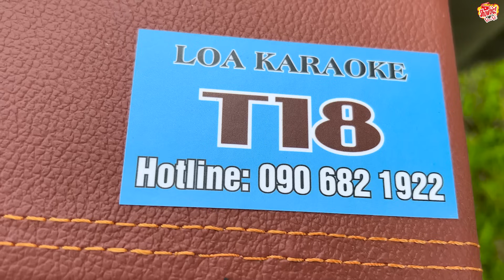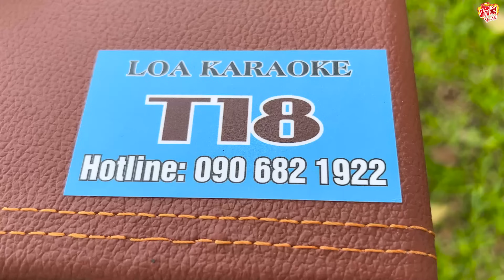Điên Đảo Vớ Giọng Ca Em PHONG SƠN NƯỚC Này Thật Luôn l Chuyến Xe Miền Tây